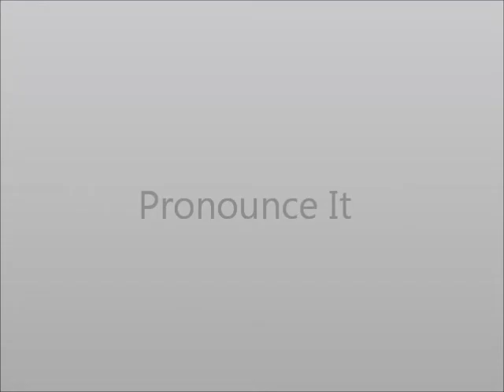How to Pronounce Letter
This video shows you how to say Letter.